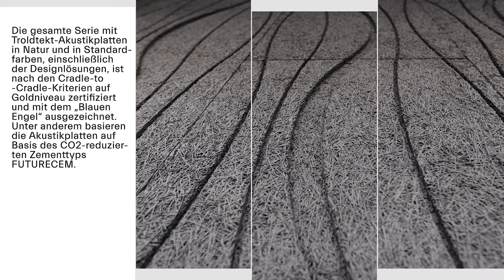Lösungen des Jahres